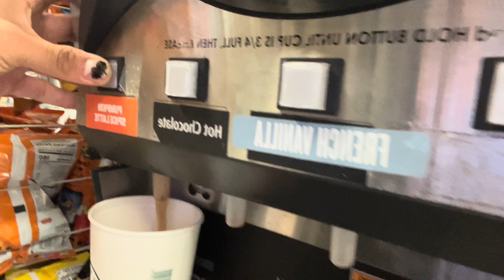Fishing and this happened